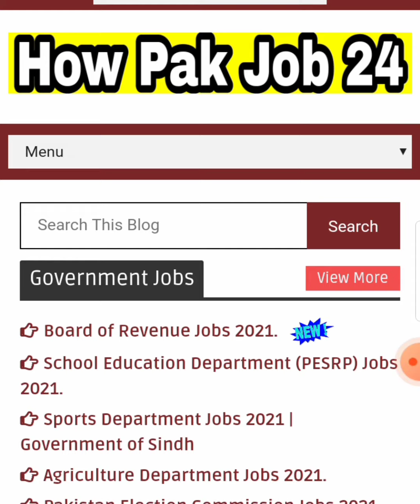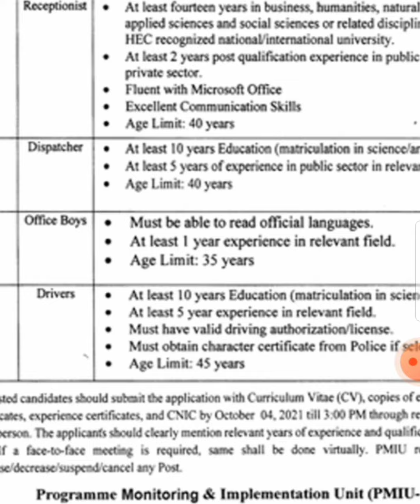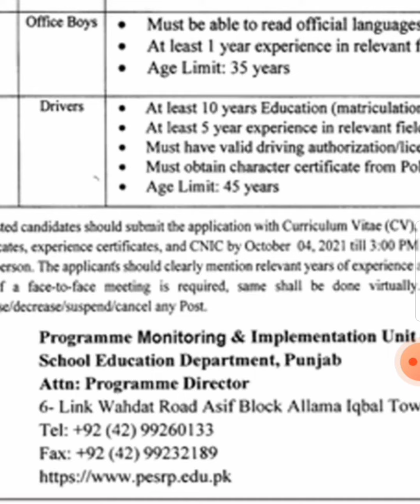School Education Department (PESRP) Jobs 2021 | Government of Pakistan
Learn how to apply

School Education Department (PESRP) Jobs Keep visiting our website. Here you are told about all the jobs in Pakistan.